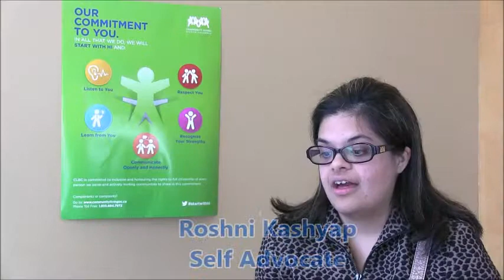CLBC Commitment: Recognize Your Strengths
Community Living British Columbia’s Quality Service Commitment establishes a clear and public awareness of the way people with developmental disabilities, Autism and FASD can expect to be treated by CLBC. With the Commitment, CLBC is saying to people we serve that in all we do, we will Start with Hi and:

• Respect You
• Listen to You
• Learn from You
• Recognize Your Strengths
• Communicate Openly and Honestly

This Commitment has been developed with CLBC employees, self-advocates, families and our network of Community Councils across the province.  In this videos series, they share what CLBC’s commitments mean to them.